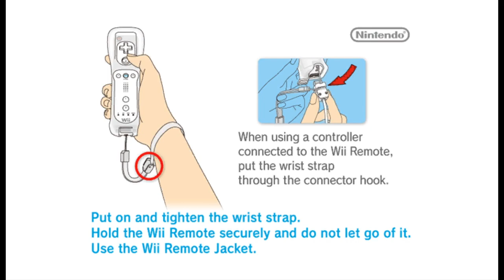AtS 1210 - Mario & Sonic at the Olympic Winter Games (Wii) - 0 - opening song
[jazz instrumental]

okay, so what is going on with this video
first of all it's me getting to terms with these menus. Wow this is, ah... it's not obvious to navigate? I think I found my way around though.

But mostly this video is a statement of intent, in that I do wish to experience the main event of this game, but that I will not be able to play using a regular wiimote for technical reasons. This will be a test of my max jank set-up. So I guess, this is sort of a warning for some people, as if this is not something you are interested in, this sub-series of AtS can be skipped.

fun intro cinematics though, with like a bunch of characters and things.